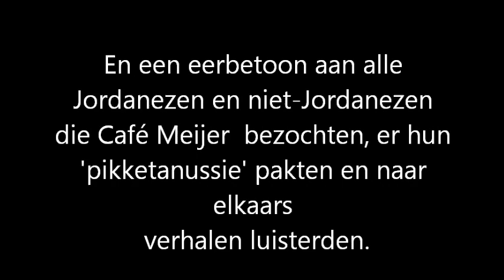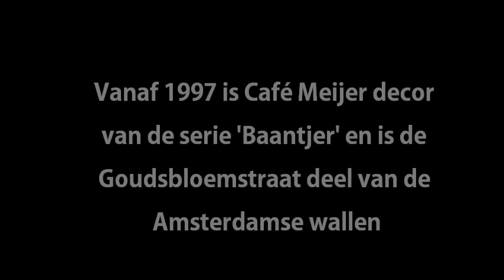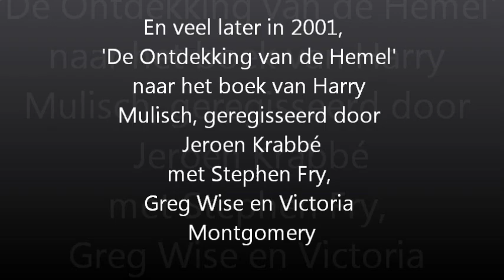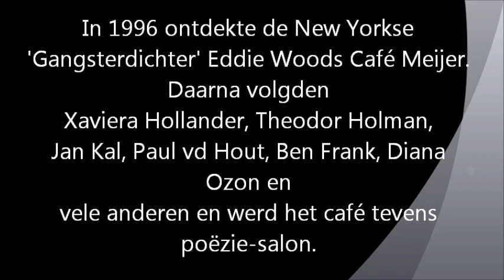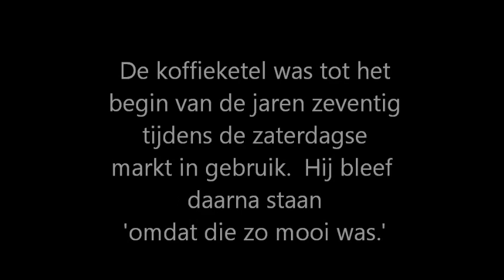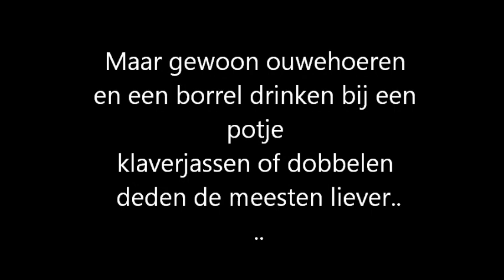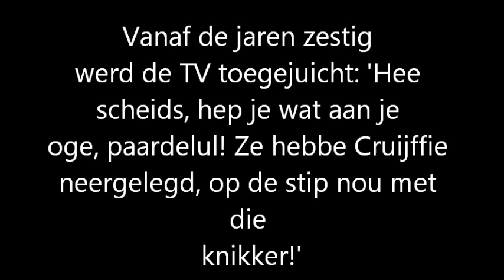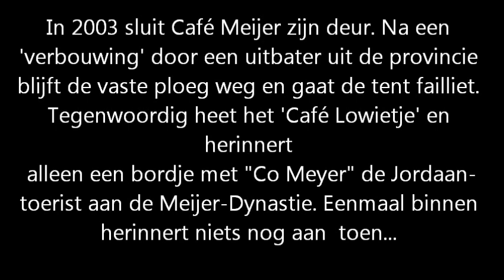TV-serie Baantjer - Café Lowietje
Jordaan verhalen
Café Co Meijer - Café Lowietje uit de TV-serie Baantjer
De Laatste Jaren

Café Co Meijer
Jordanees café
Poëziesalon
Filmlocatie Baantjer (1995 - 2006), Bleeke Bet (1934), De Jantjes (1934)

Foto's en teksten: Peter Schrijnders

Met dank aan:
Hanne Meijer
Draaiorgels G. Perlee ©

Muziek:
Willy Alberti - De Dievenwagen
Johnny Jordaan - Geef mij maar Amsterdam
Tante Leen - Aan de Amsterdamse Grachten